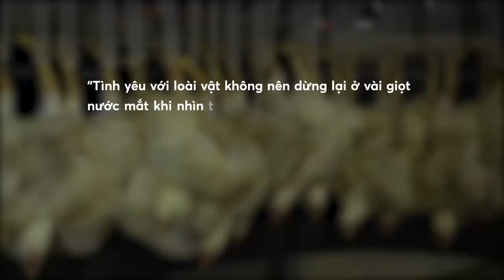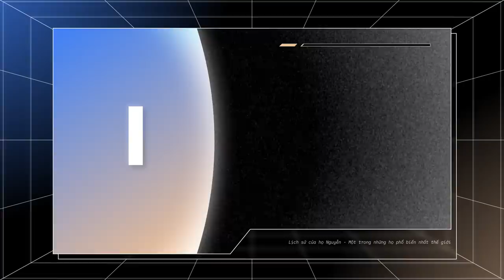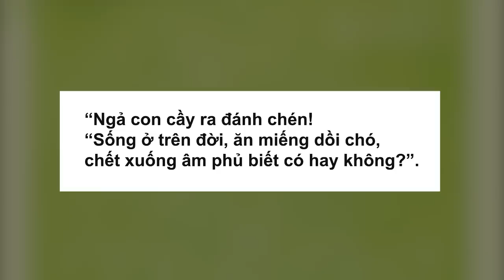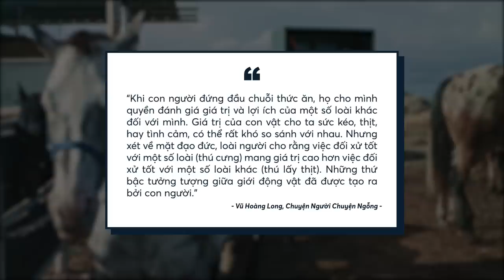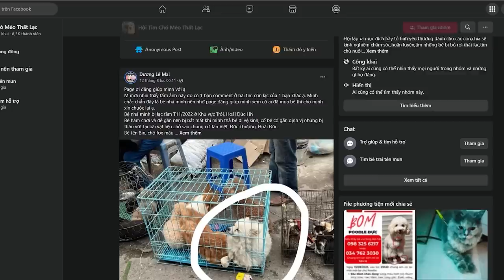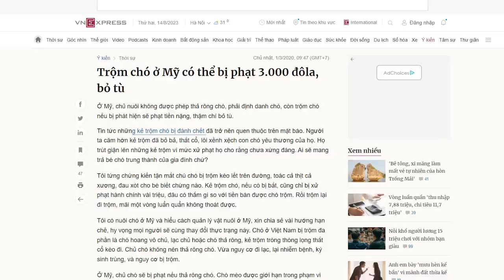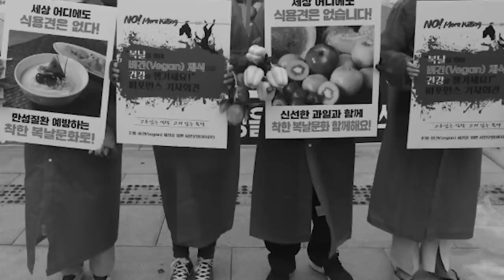ĂN THỊT sao mới ĐÚNG? | Minh HD | Quan điểm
Tìm hiểu thêm cuốn tản văn Chuyện Người Chuyện Ngỗng của tác giả trẻ Vũ Hoàng Long tại đây

“Tình yêu với loài vật không nên dừng lại ở vài giọt nước mắt khi nhìn thấy gia súc, gia cầm bị giết dã man trong các nhà máy thịt, nhưng rồi vẫn tiếp tục tiêu t hụ thịt với một chiếc nịt che mắt. Tình yêu đó cũng không nên dừng lại ở những giải pháp không đến nơi đến chốn như ăn chay.”
Ghé Nhà sách Spiderum trên SHOPEE ngay thôi các bạn ơi:
Nội dung:
00:00 - Start
01:08 - Ăn thịt (bao gồm thú nuôi) luôn là nhu cầu thiết yếu của con người
04:49 - Vì sao không còn được phổ biến và dần bị đào thải
07:22 - Những hành động đáng bị lên án
09:42 - Conclusion - Đề cao sự tự do tiêu thụ của mỗi người
Bài viết: Pets Life Matter?
Được viết bởi: Minh HD